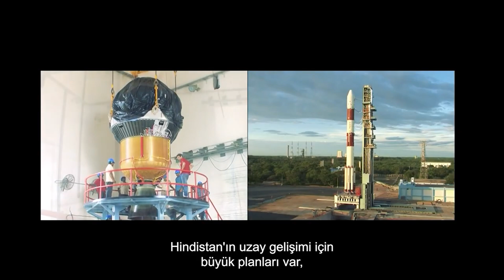When Rocket Launches Go Horribly Wrong 😨 | 4K Documentary | Space: The New Frontier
Why space missions take a long time to realize. HOUSTON, WE HAVE A PROBLEM...